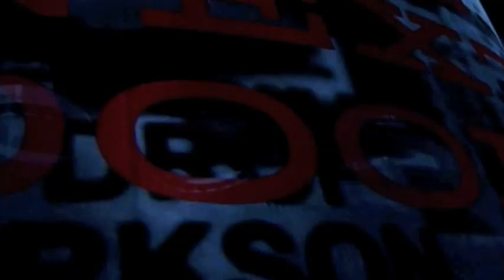Kelly Clarkson - Stronger Tour Nokia Theatre 4/3/12 in Los Angeles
Insanity I know but it was amazing. Not the best video I know this is just for my own memories and experience =).

0:00 Opening & Dark Side
4:13 Behind These Hazel Eyes
4:50 Kelly Looks directly at me =)
6:36 Since U Been Gone
8:07 Banter =)
8:50 You Love Me